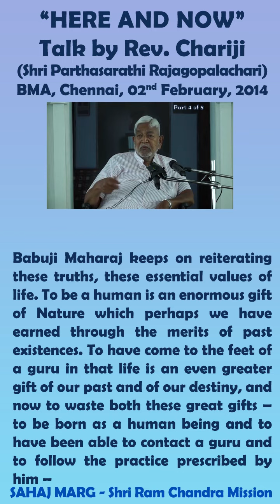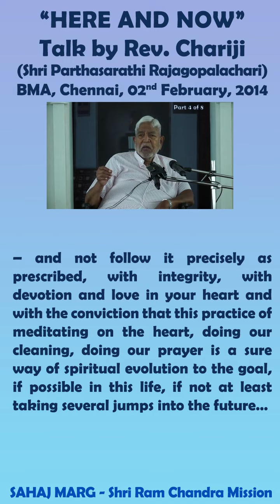Rev. Chariji - "Here and Now" - Chennai 02nd February 2014 PART 04 of 08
"Here and Now" - talk by Rev. Chariji in Babuji Memorial Ashram, Chennai on 02nd February 2014 [PART 04 of 08]

Master Rev.